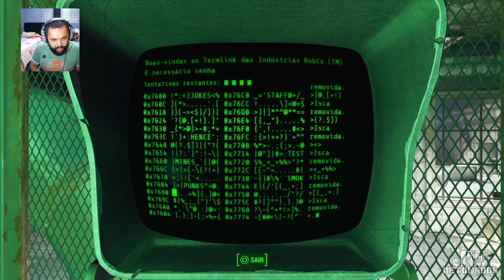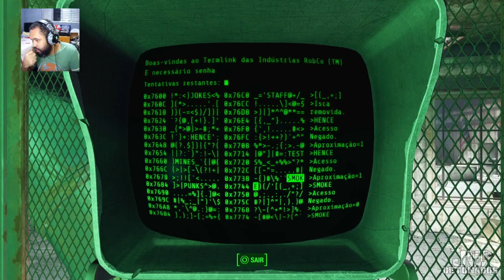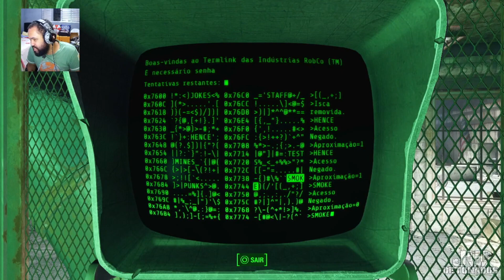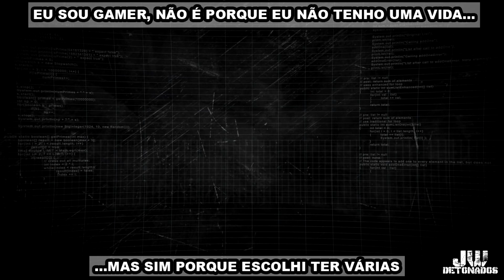PS4 │ FALLOUT 4 #49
CHAVE PIX:
CHAVE ALEATÓRIA:
f02fc18e-cc76-4aa4-baab-14676bc52bb9

Kwai:
JWDETONADOS